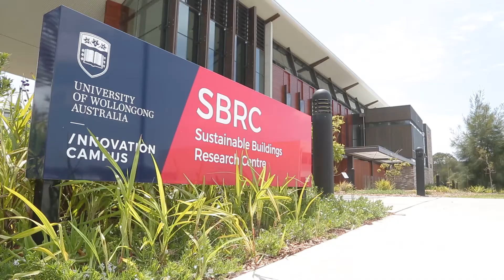Introduction to Team UOW Desert Rose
Team UOW presents the Desert Rose House! We are Team UOW Australia, competing in the worlds largest sustainable buildings competition in the world - the Solar Decathlon Middle East 2018.

After winning the Solar Decathlon China 2013 with the Illawarra Flame House, Team UOW have joined again with TAFE and now with University of Wollongong in Dubai to create the Desert Rose House for the new competition.